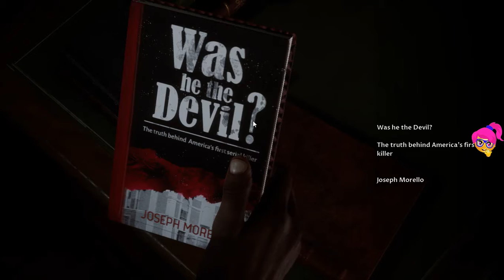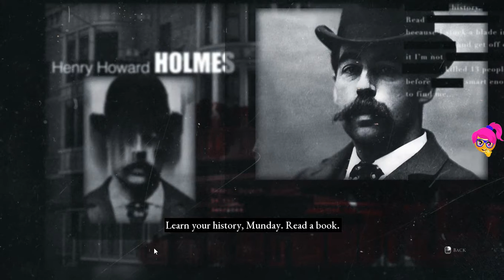The Dark Pictures Anthology: The Devil in Me - Part 4 - Find way to the balcony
Aseries of stand-alone branching cinematic horror games from the studio behind Until Dawn. Easy to pick-up and play in short sessions, alone or with friends. The Devil in Me is the fourth game in the series and the Season One finale.